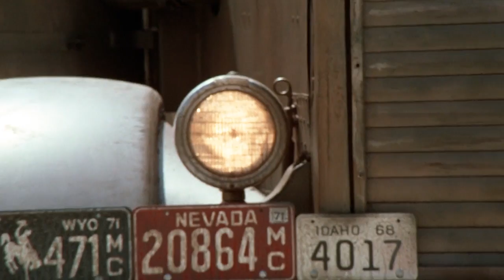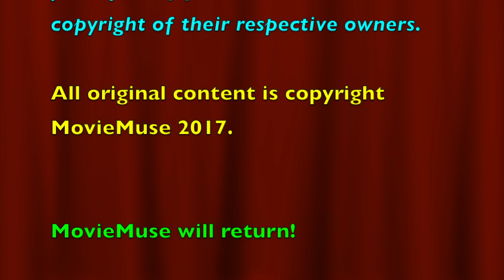MovieMuse 20 - FILM CLUB: Steven Speilberg's Duel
The team go right back to the beginning of the career of one of Hollywood's true icons; Steven Speilberg. Originally a TV movie, the team take a look at the extended cinematic release of Duel, where an everyday commuter finds himself pursued and terrorised by the malevolent driver of a massive and intimidating truck.